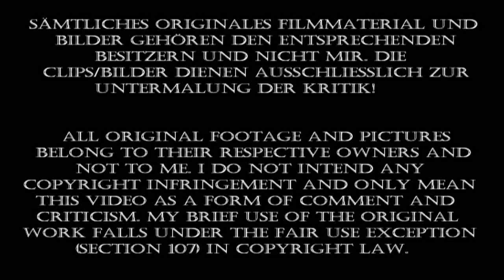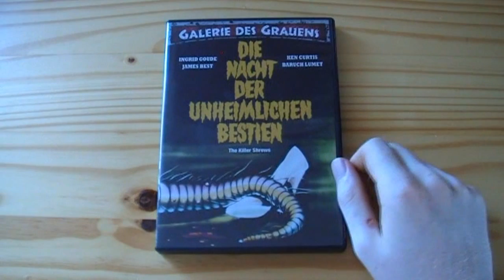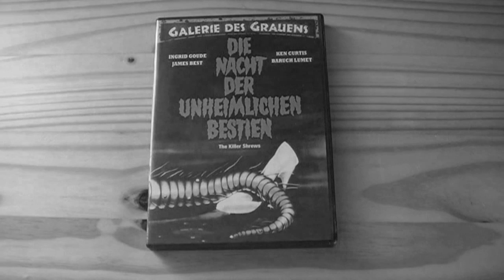Die Nacht der unheimlichen Bestien - Review | DVDc0llect0r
63. Woche = 10. Themenwoche
Monsterfilme

Beginn der MonsterfilmThemenwoche bei RE.
Viel Spaß! =)

Sämtliches originales Filmmaterial und Bilder gehören den entsprechenden Besitzern und NICHT mir. Die Clips/Bilder dienen ausschließlich zur Untermalung der Kritik!